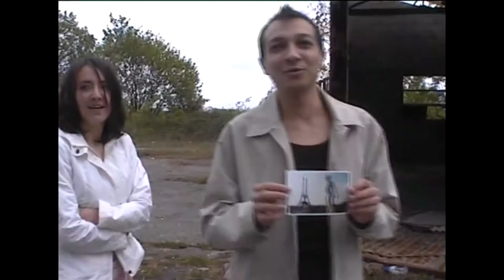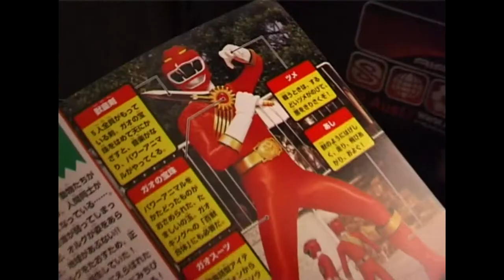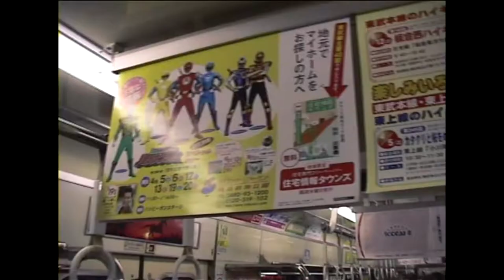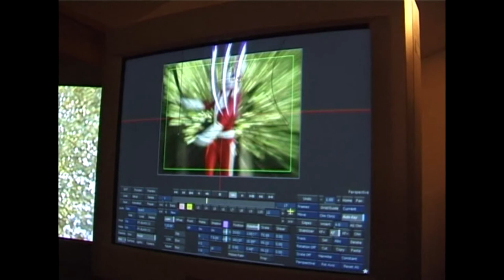Making-of France Five épisode 4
Making-of de l'épisode 4 de France Five
Réalisateur: Alex Pilot (2004)